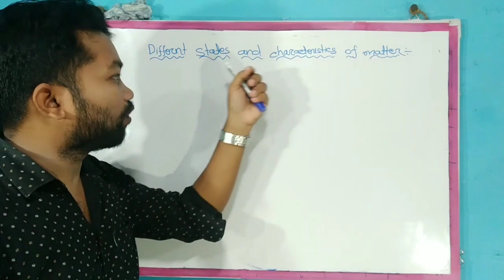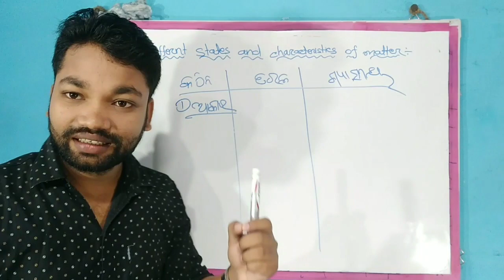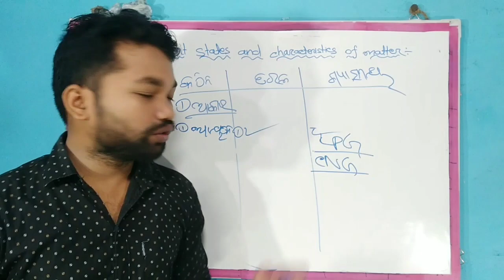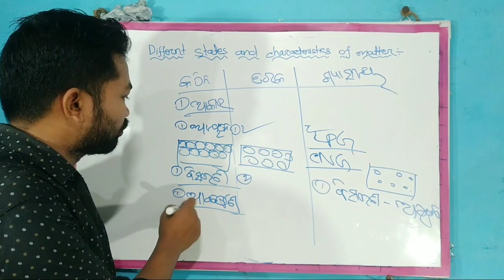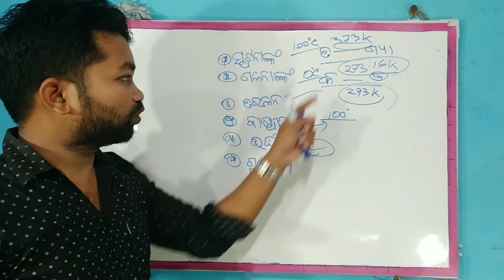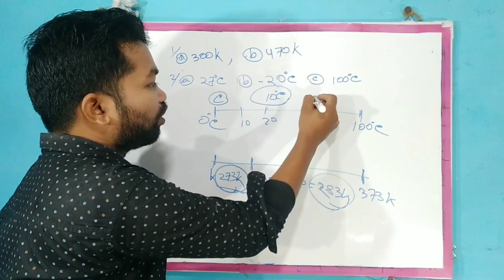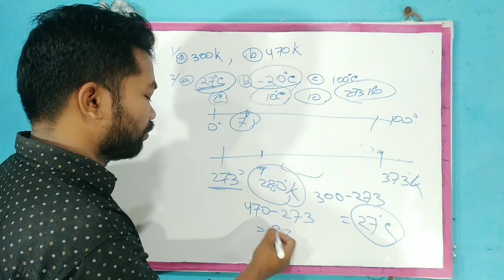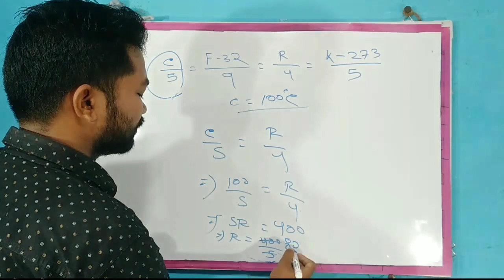Different Types and Characteristics of Matter in odia/ All Fundamental in a video/CT exam 2020.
Hi
   I am sushanta kumar mohanta Physics Teacher and Motivational speaker.Teaching is my profession.
       You join with me i give my best in teaching and try to clear your all doubt and motivated you for your bright future